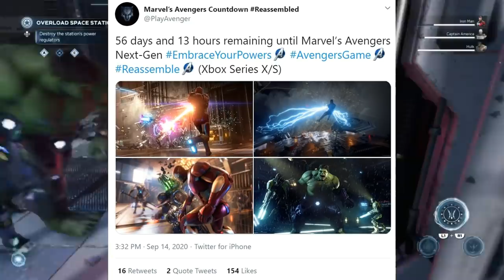FIRST PS5 LOOK & WOW! | Marvel's Avengers Game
After playing Marvels Avengers and then seeing the PS5 screenshots all I can say is WOW.

Win a game of your choice for FREE!